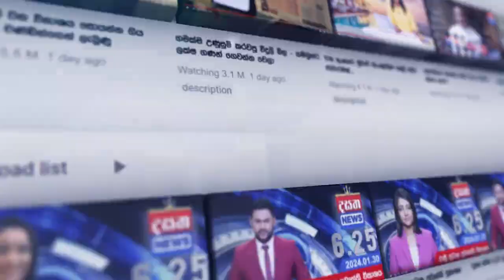ජනපති අරමුදලේ ආධාර 50%කින් ඉහලට